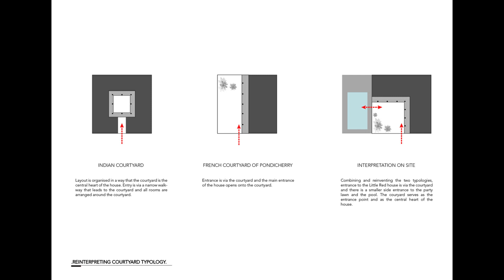The Brick Abode With Swimming Pool | Tropical Courtyard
A 10min drive from Auroville International township, this weekend house offers a perfect getaway from the hustle of both Pondicherry and Auroville. The Little Red House was designed to reveal and glorify the surrounding context and the local Indo-French architecture. It has been designed keeping in mind the needs of our client based in the United Kingdom – a sophisticated contemporary yet earthy abode.
Architectural planning is dictated by two major factors – context and climate. Contextually, the red earth soil abundantly nourishes horticulture, so, the landscape boosts the character of the site and the lifestyle of residents. Also, this plot of land does not offer views outside, so, views are focused on the landscape and interiors. Climatically, the hot humid weather made us turn to the traditional Indo-French architecture in the nearby French town of Pondicherry. We studied the climate mitigation factors adopted by traditional Indian and French courtyard houses and derived the layout for the little red house. The house feels bigger than it is because of its connection to the landscape and the efficiency of the layout.
The main entrance of the house is through the courtyard. The L-shaped house surrounds a rectangular courtyard in such a way that all rooms overlook the courtyard. This form provides openness for the living and entertainment spaces and privacy for the bedrooms. The jaali walls of the courtyard act as filters for the harsh sunlight and hot air during peak summers. A separate side entrance leads to the pool and party lawn. The courtyard houses small parties while the pool and lawn host large gatherings.
Interiors and exteriors were designed to encourage lively conversations. The granite-clad breakfast counter with the hanging chandelier offers the right setting for a quick breakfast and serves as an indoor bar counter encouraging casual chats. The large private pool has a swim-up bar accessible from the lawn area as well and this is the main party feature of the house. The brick-checkered entry to the villa is purposefully unmonumental and draws the viewer’s focus to the green spaces in the courtyard with the backdrop of the house. The ceilings and floors are muted so that all the viewer focus is on the living spaces, human interactions, and the surrounding nature.
The exposed red earth brick walls are inspired by the unique feature of the village – the red earth soil which nourishes agriculture and horticulture in the area. The bricks are locally sourced. Waxed natural Cuddapah stone is used for flooring. We strongly believe that this house has a lasting impression on the minds of the visitors even after they had left it. The house is restrained yet magnificent in its own way, wherein the functions enhance the artistry and vice versa.

Architects: Architecture_Interspace
Area: 3750 ft²
Year: 2022
Photographs:Yash Jain
Manufacturers:  Saint-Gobain, EBCO, Fenesta, IIACAD, ITALIA, LED LUM, Ultratech
Lead Architects: Goutaman Prathaban, Madhini Prathaban
Construction: Prathaban M
Design Drawings: Thamizharasan
Site In Charge: Kumar
Presentation: Manigandan, Abirag
Program / Use / Building Function: Residential - Farmhouse
City: Poothurai
Country: India
The Brick